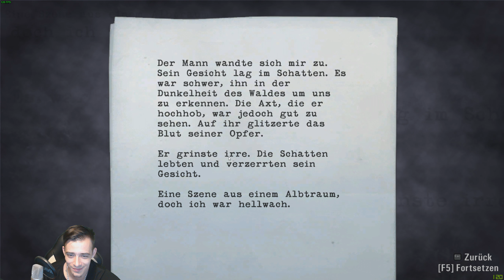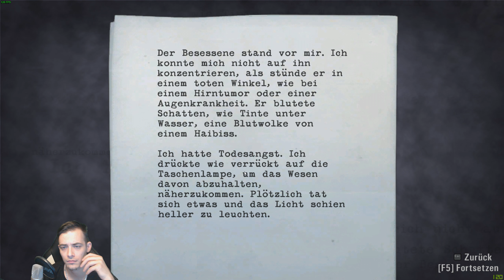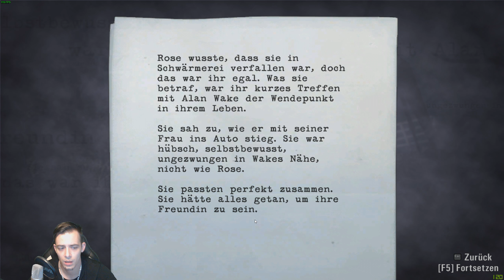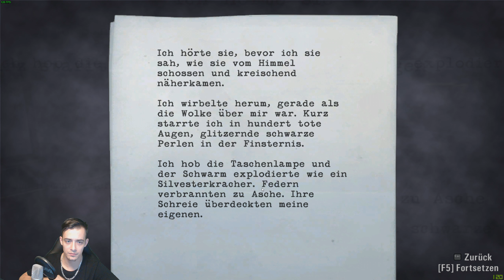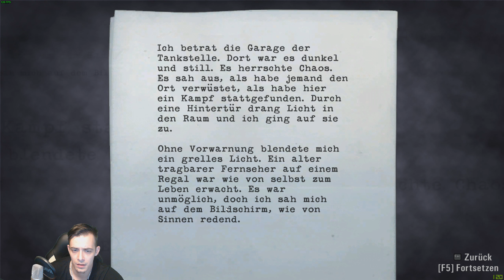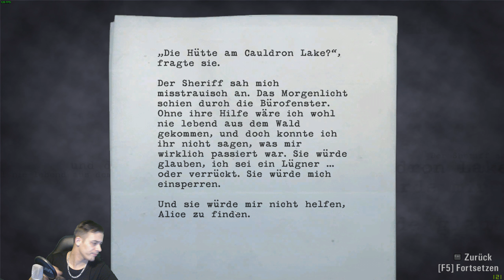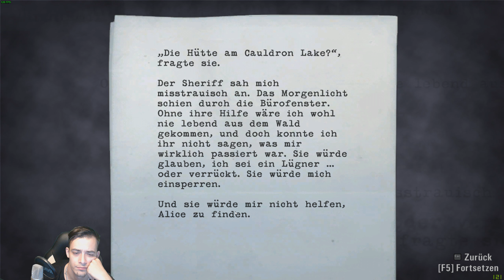Alan Wake #2 - Die Hütte (DE/GER)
Kein Schlechtes Video? Dann Like da lassen

Bestehen Fragen? Ab in die Kommentare

System:
CPU: I7 4790K
GPU: EVGA GTX 1070 FTW
Soundcard: Creativ Soundblaster AE-5
RAM: 16GB DDR3 G.Skill RipJaws 1600 MHz
BOARD: Gigabyte GA-Z97X-SLI
CPU Kühler: Be Quiet Dark Rock 3
SSD: Samsung 840 Pro 256GB
SSD2: SanDisk 480GB
HDD: 1 TB Seagate Barracuda HDD
NETZTEIL: 500W Be Quiet Bronze 80+
GEHÄUSE: AeroCool Strike-X GT
MAUS/MausPad: ROCCAT TYON,LEADR/ROCCAT TAITO Control
TASTATUR: TITANWOLF Invader
HEADSET: ROCCAT Kave XTD DIGITAL 5.1 Headset
Hauptmonitor: 68,6 cm (27") ASUS RoG PG278QR
Zweit-Monitor: 54 cm (22") SAMSUNG LED
Webcam: Logitech C920 PRO HD
Mikrofon: RODE NT1A
MischPult: Behringer Xenyx Q302 USB

Dir gefallen die Videos sehr? Dann einfach Spenden.
Absolut Freiwillig ohne Zwang druck oder Ähnliches ^^